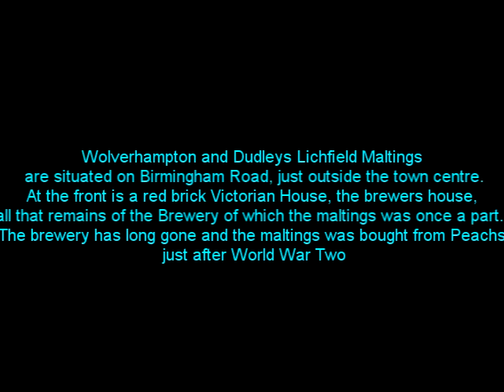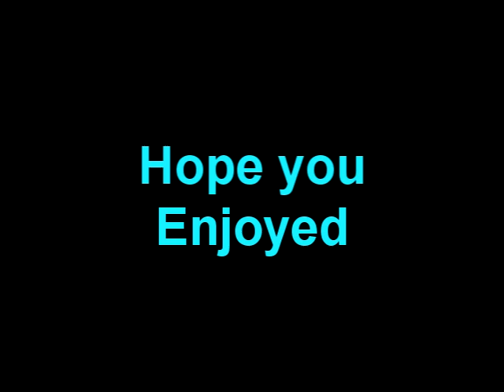Urban Exploration with skelderz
This is my first video of some urbexing pics, this site is The Lichfield Maltings an old brewery on the birmingham road,
I do not own the soundtrack to this video, though the photographs contained are my Property and are therefore copyright, If anyone wishes to use this or parts of this video please contact me on